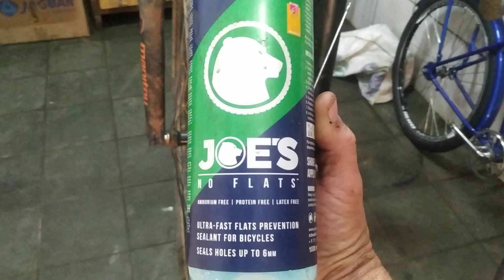Teste do selante joes tuboless